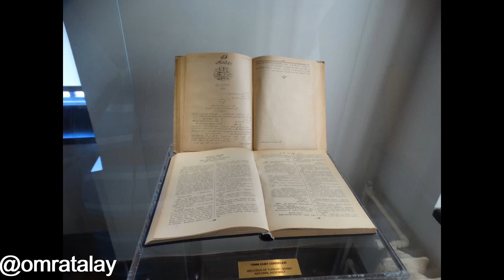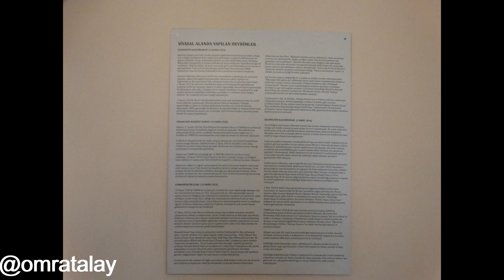Republican Museum (II. Parliament Building, Turkish Grand National Assembly) in Ankara Turkey